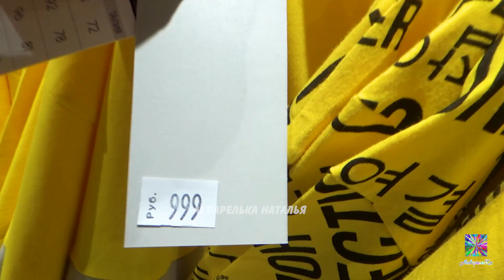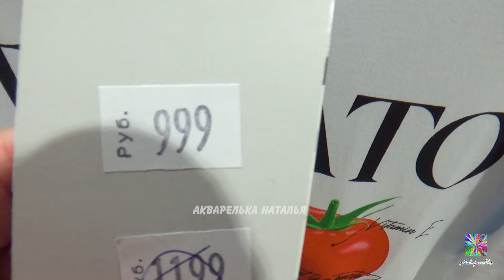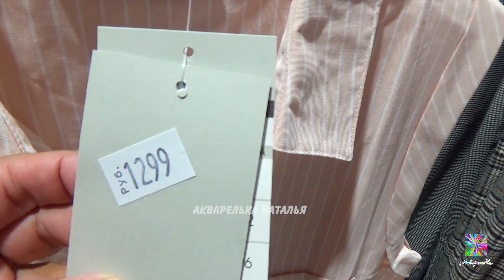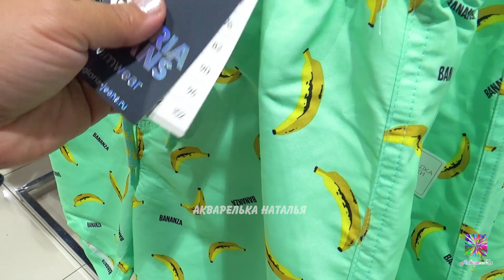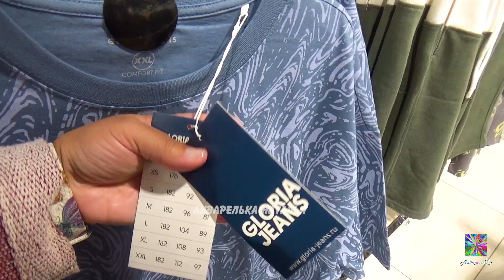💜Gloria-Jeans новинки! Весенняя распродажа! Обзор из магазина товара и цен 2022.